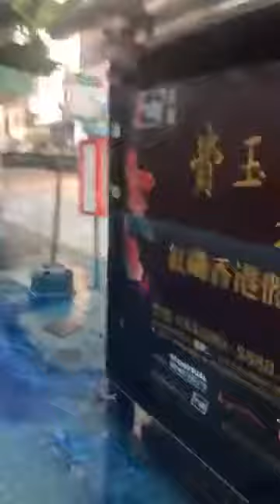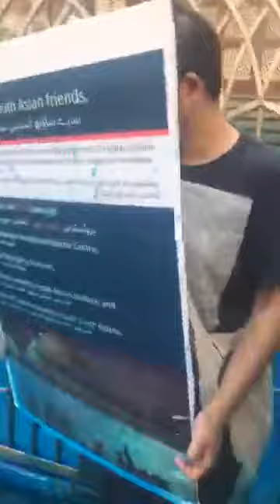蓄意到清真寺前開水炮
香港人保護嘅，支持同黑警持不同意見嘅，黑警就要蓄意破壞。
蓄意到清真寺前，開水炮。
P.S. 當時清真寺前只有數名途人(冇叫口號，也冇示威)及一眾少數族裔及譚文豪
The Kowloon Mosque and Islamic Centre was attacked by Police water cannon filled with blue chemicals!
Source： 譚文豪 Jeremy Tam